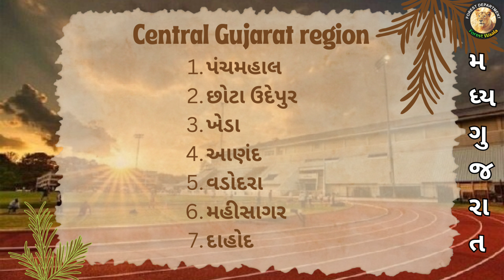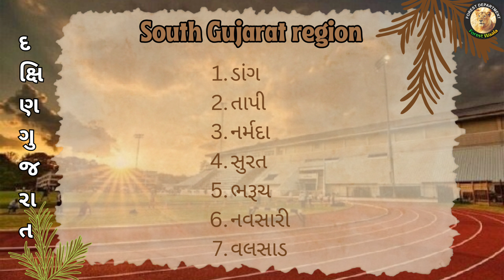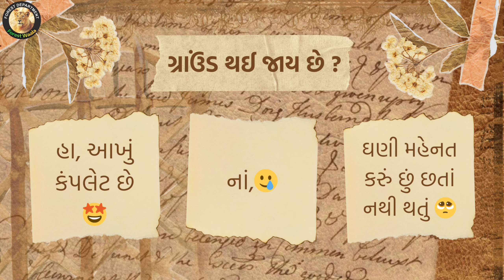ફોરેસ્ટનું ગ્રાઉન્ડ કોને ક્યાં આવશે ? ઓફિશિયલ PDF સાથે📄🤩 Forest Guard Ground Location📍forestguard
ફોરેસ્ટનું ગ્રાઉન્ડ કોને ક્યાં આવશે ?
ઓફિશિયલ PDF સાથે📄🤩
Forest Guard Ground Location📍

forest nu merit ketlu rese
forest Jilla vise jagya
gujarat forest merit analysis
forest merit analysis
gujarat forest running
forest 2022 merit list
gujarat forest video
gujarat forest running
gujarat forest ground kyare aavse
gujarat forest exam
forest guard training gujarat
vanpal gujarat
gujarat forest guard bharti 2023 new update
forest guard salary in gujarat
gujarat forest ground 2024
gujarat forest guard ka result kab aaega

વનપાલ ભરતી
વનપાલ સિલેબસ
vanpal syllabus
vanpal Ground
vanpal 2024
vanpal bharti 2013
vanpal gujarat
forest cut off 2024
forest result 2024
vanpal bharti 2024 gujarat
gujarat forest result 2024
forest new update
vanpal syllabus gujarat
gujarat vanpal bharti 2024
vanpal gujarat
forest final answer key
forest guard result 2024
forest merit 2024
vanpal bharti gujarat
forest guard new update
forest nu merit ketlu rese 2024
forest paper solution 2024

gujarat forest new update
forest ground
forest guard cut off 2024
forest new update
gujarat forest cut off 2024
hasmukh patel

cce exam syllabus gujarat
फॉरेस्ट लांग जंप
best long jump
best high jump
forest long jump
forest guard long jump
forest high jump
forest guard high jump
high jump technique
long jump technique
1600 m running tips
high jump kese kre
long jump kese kre
1600m
1600 meter run tips
1600 M run tips

forest
forest guard cut off
forest cut off
forest exam answer key 2024
forest guard physical
forest guard physical acadamy
forest physical acadamy
વનરક્ષક ગ્રાઉન્ડ
 ફોરેસ્ટ અરજી
Forest arji
vanrakshak ground update
forest ground update 2024
forest guard ground
forest vandha
forest guard nu merit ketlu rese

CCE EXAM PATTERN
CCE NEW EXAM PATTERN
GSSSB NEW SYLLABUS

Forest Guard Comming Soon 🦁🪖
ફોરેસ્ટ ગાર્ડની તૈયારી કરતા તમારા મિત્રો ને શેર કરો. ❤️

hasmukh patel
 gcert geography
 Forest Exam update। વન રક્ષક
ફોરેસ્ટ ગાર્ડ સ્પેશિયલ
ફોરેસ્ટ ગાર્ડ
વન રક્ષક
વન રક્ષક પરીક્ષા અપડેટ
વન રક્ષક પરીક્ષા તારીખ
forest guard exam update
forest guard exam date
forest exam date 2023
forest lover
gujarat geography
india geography
geography
forest gujarat
gujarat forest
van vibhag
vanrakshak
CCE
CCE EXAM

CCE syllabus 2024
hexa maths
hexa maths reasoning
reasoning
bakul patel reasoning
bakul patel maths video
CCE bakul patel
CCE maths bakul patel
bakul patel
cce maths websankul
cce model paper
cce model paper by websankul
cce reasoning
cce english grammar
cce gujarati grammar
cce syllabus 2024
cce maths
cce websankul
cce model paper
cce maths websankul
bhains ki pathshala
bhes ki pathshala
bes ki pathshala
bhes ni pathshala
Vishal kholifad
niraj bharwad
cce mains syllabus
cce exam pattern
cce exam syllabus gujarati
cce gujarat syllabus
cce no syllabus
gsssb
cce 2024 syllabus
cce exam syllabus
cce exam syllabus gujarat 2024

Forest guard physical
Forest physical
Forest ground
Forest guard Ground
Forest workout video
workout video
forest workout
workout
gym
running
forest running 1600m
running 1600
best long jump video
best high jump video
best running video
long jump practice video
high jump practice video
high jump practice
forest long jump practice
forest high jump practice
forest guard ground gujarat